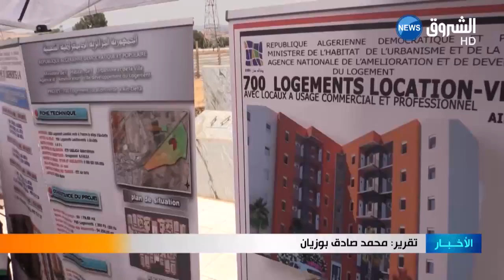عين الدفلى: المكتتبون يحتجون على عدم انطلاق مشاريع عدل 2